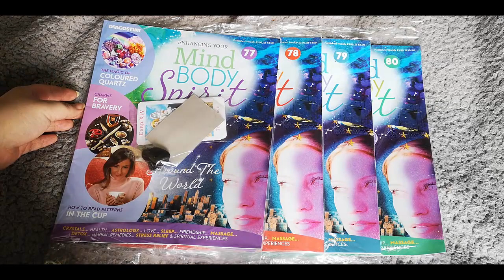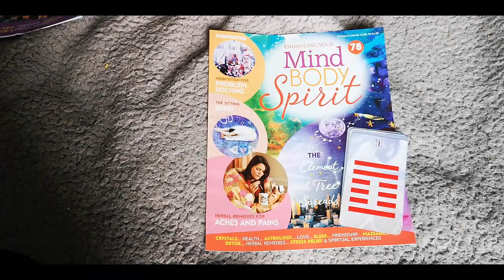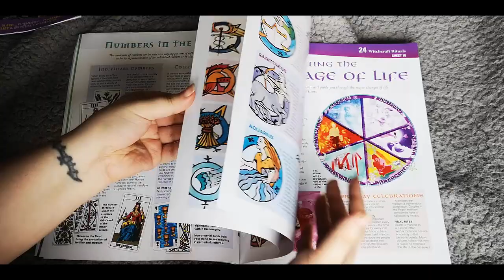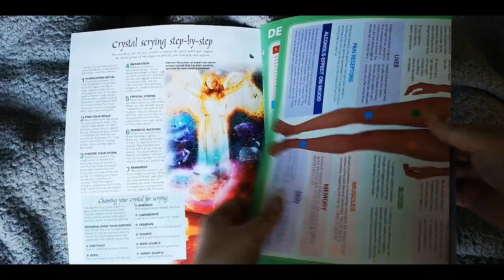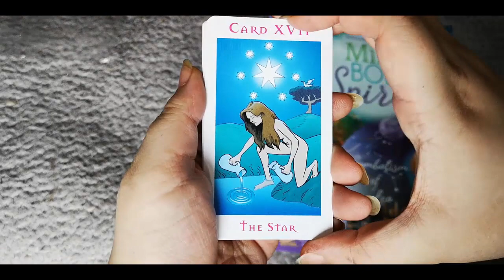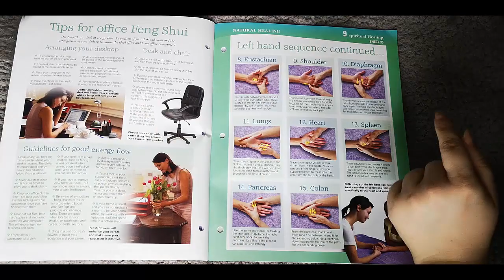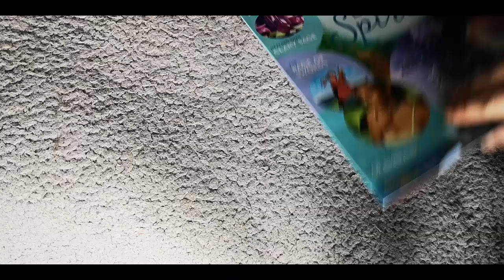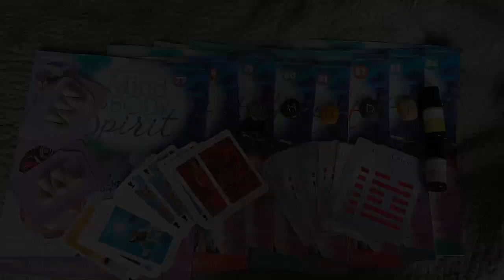(UK Review 21 & 22) Enhancing your Mind, Body, Spirit Magazine Issue 77 - 84 Subscription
Missing:  Birth Stone - STILL!! FACE IT WE'RE NOT GETTING IT!!

My Wish List @

- Additional 99p an issue also gets the digital copy. - Standard or go premium for additional 75p an issue gets the 4 piece collection chest with your 10th, 18th, 24th and 30th delivery (Chest works out at £90!).

Enhancing your Mind, Body, Spirit is published weekly. Subscribers will get 2 issues in your first and second main deliveries. Thereafter, 4 issues will be sent every 4 weeks.

FIRST DELIVERY: £0.99
-First Magazine & Set of Accessories
-Second Magazine & Free Set of Accessories (£1.99 in stores)
-Free Aromatherapy Oil Burner (online subscription only not in stores)

SECOND DELIVERY £7.98 (Premium £9.48 +any addons)
-Third Magazine & Set of Accessories (£3.99 in stores)
-Fourth Magazine & Set of Accessories (£3.99 in stores)
-Free Binder (online subscription only not in stores)

THIRD, FOURTH, FIFTH. DELIVERY £15.96 (Premium £18.96 +any addons)
-Next 4 issues Magazines & Set of Accessories (£3.99 each in stores)
PLUS MORE FREE GIFTS (online subscription only not in stores)
-FREE Wooden USB Stick with 5 hours meditation music (3rd Delivery)
-FREE Relaxation and Revitalizing Teas (5th Delivery)
-FREE Binder (7th Delivery)
-FREE Velvet Pouches (9th Delivery)
-FREE Choice of Birthstone (11th Delivery) - Seems no one received.

EXTRA WITH YOUR PREMIUM SUBSCRIPTION (75p an issue)
Collection Storage Box

Additional binders can be added to your initial subscription for £7.99 and will be sent out when due in the series - each binder holds 15 issues (apparently).

Additional special issues can be added to your initial subscription for £5.99 and will be sent out when due in the series.

Find mii: The best way to find me is through my which has all the links. But I'll quick link some here for you :3

Recorded: By me
Edited: By me
Recording software / CAMERA : HUAWEI P20 Pro
PC: Custom rig built by me.
Video Editing Software: Camtasia Studio
Graphic Software: Photoshop CS6

I am not being paid by anyone to do this nor am I in receipt of goods or otherwise for doing this. All items were bought by me or gifted by friends for personal use xoxo